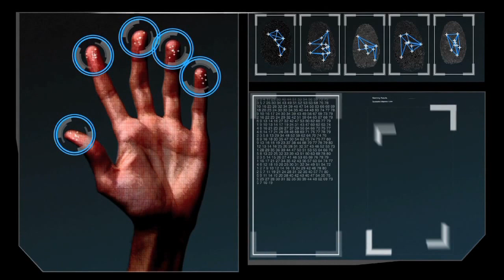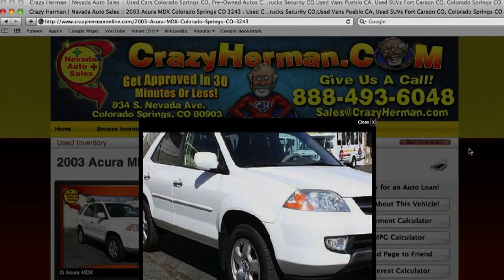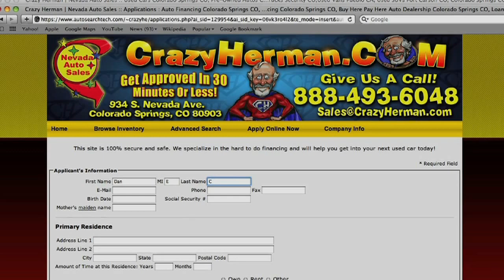NAS infomercial YouTube sharing